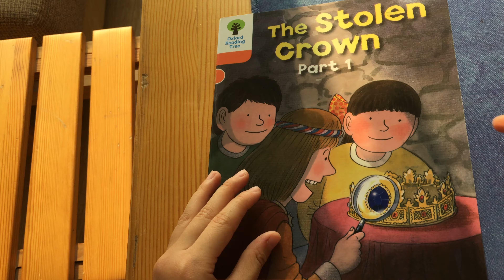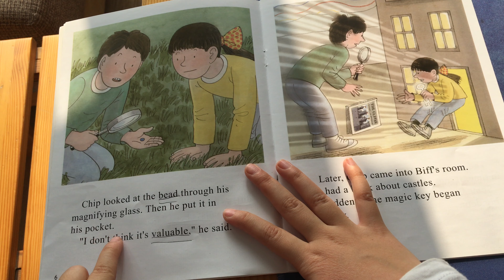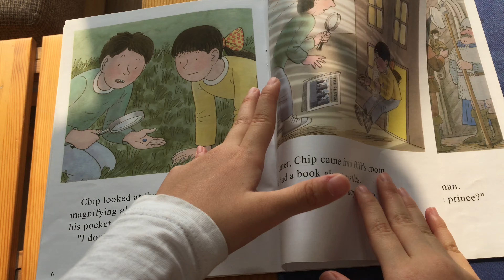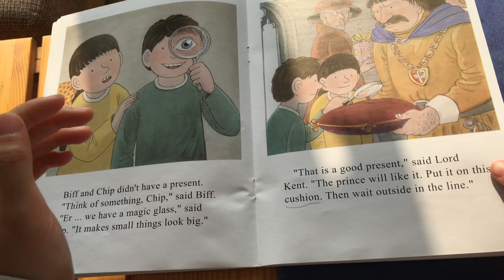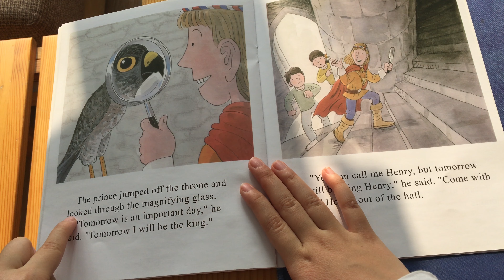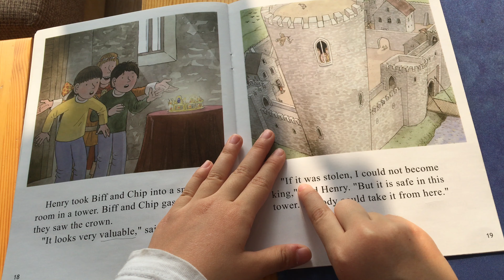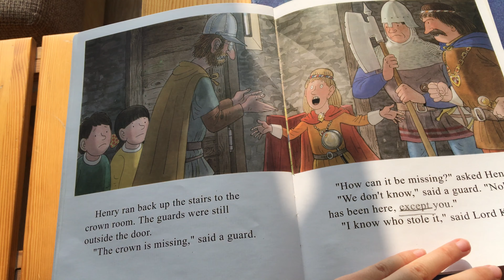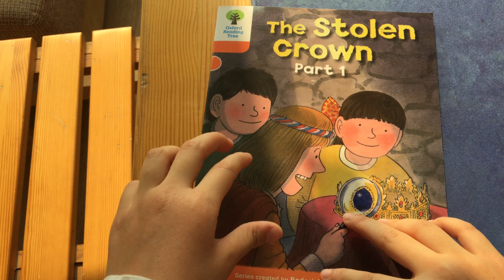6-14 The stolen crown part1/oxford reading tree